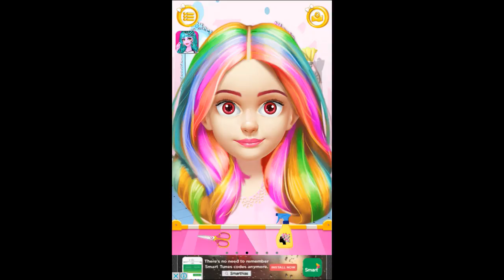Kids Hair Salon - Hairstyles Maker & Dress up,Game Play,Game For kids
Kids Hair Salon - Hairstyles Maker & Dress up